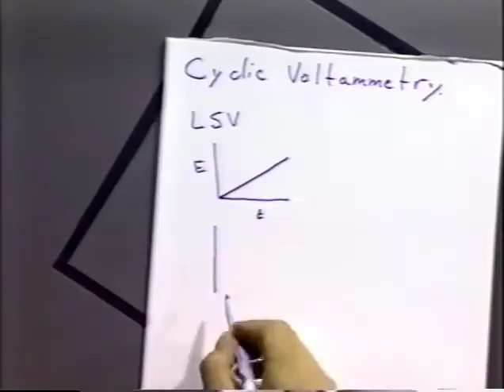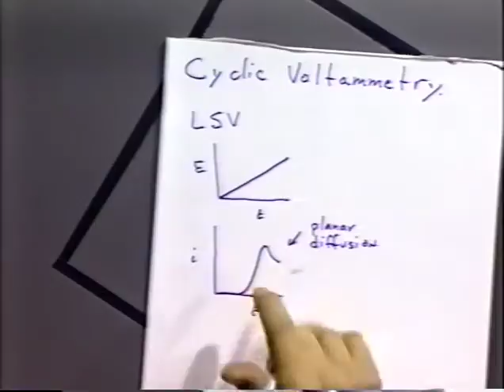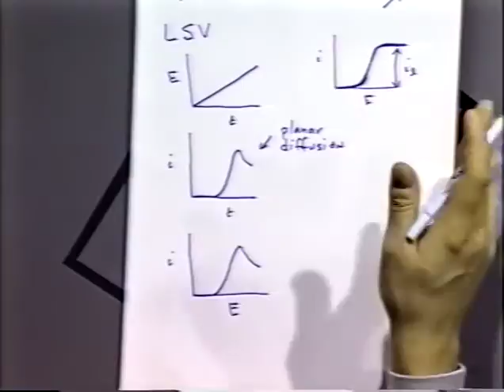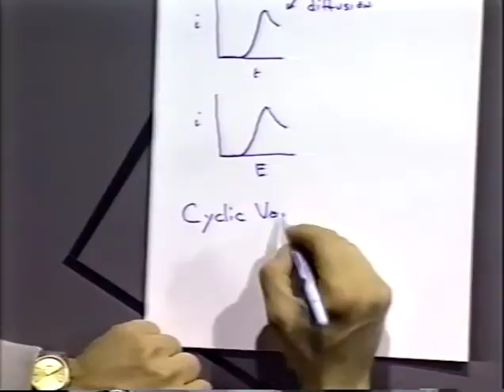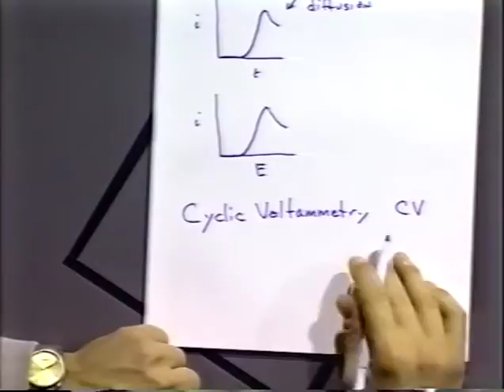Cyclic Voltammetry – Part 1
Chapter #6 (1st and 2nd Ed of B&F book)
Notes are cross referenced to CV-5